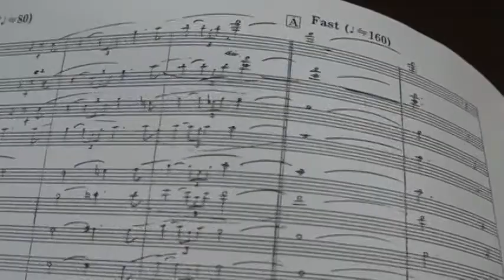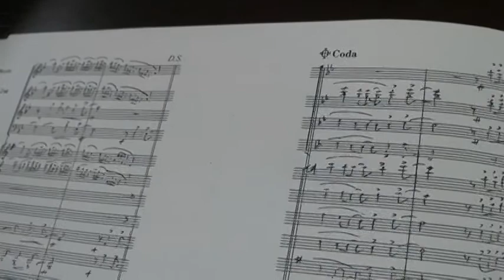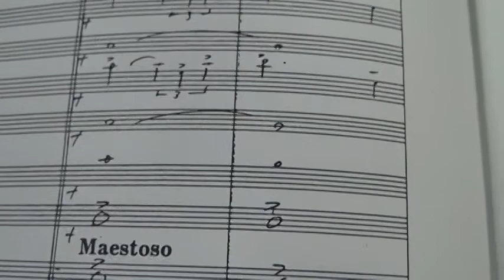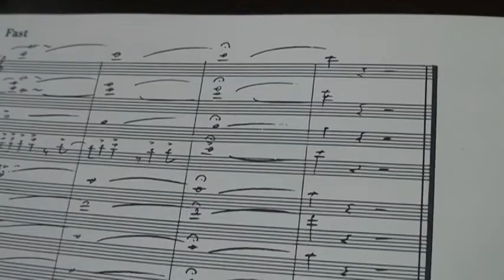2013県総文オーメンズオブラブ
兵庫県高等学校総合文化祭　明石中央体育会館で開催されたマーチング・バトントワリング部門の発表会とともに開催された吹奏楽部門の記録
兵庫県立姫路東高等学校吹奏楽部の演奏。